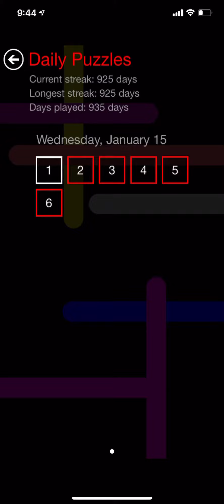Flow Free Daily Puzzle - Wednesday, January 15, 2020